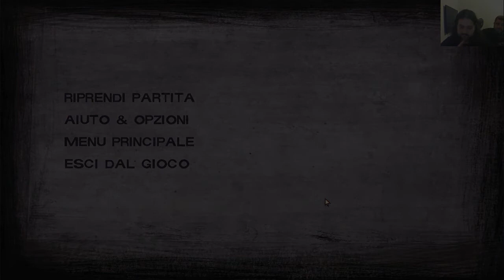[TWD] #13. Road to The Walking Dead Season 3: TWD S2 - "Best Laid Plans"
Tribù tredicesimo episodio della seconda stagione di The Walking Dead.